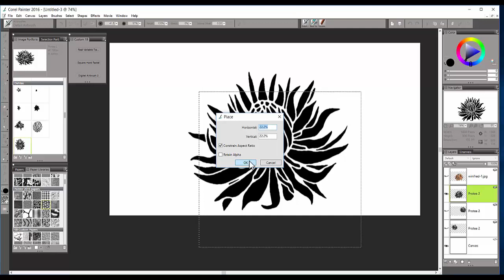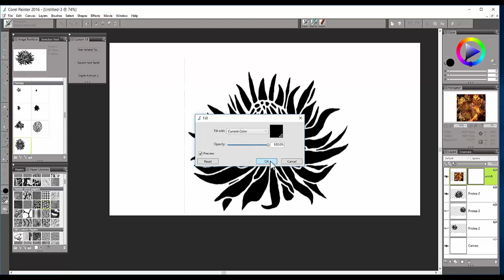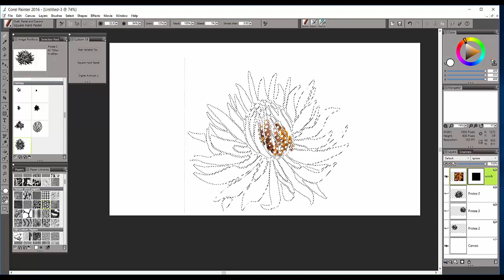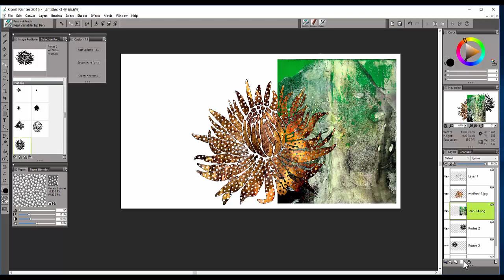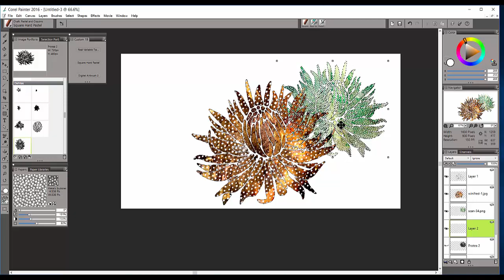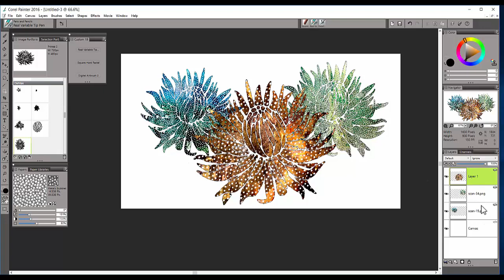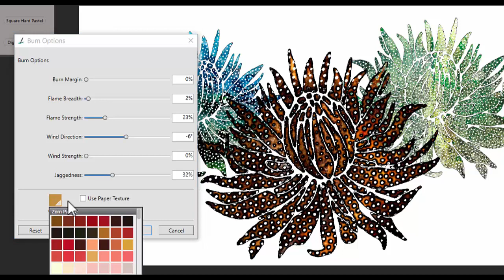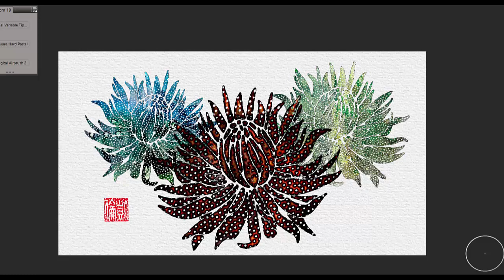How to creatively use Layer Masks in Corel Painter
Karen Bonaker steps you through using Corel Painter's layer masking and shows you how to create a lovely artistic end result.